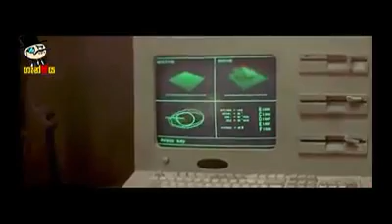පිටසක්වල ජිවියොත් සිරිසේනට කින්ඩි දාන හැටි